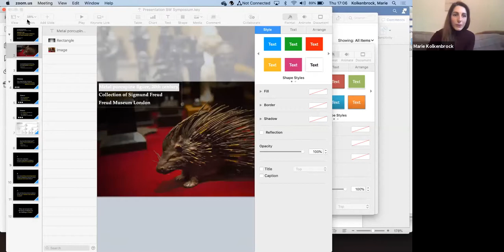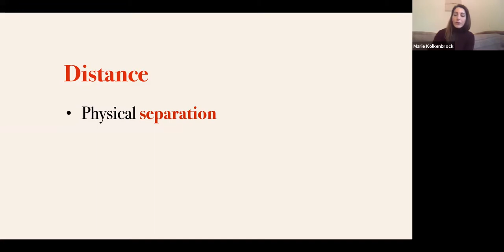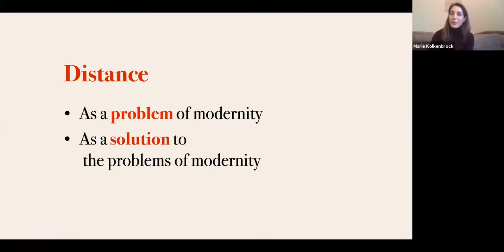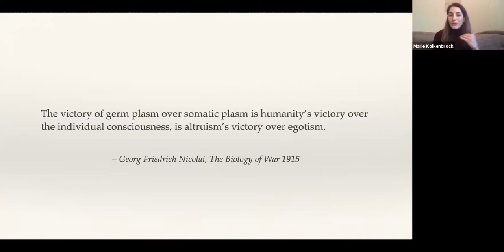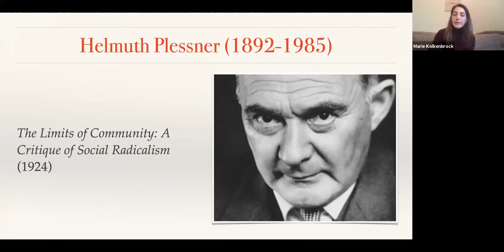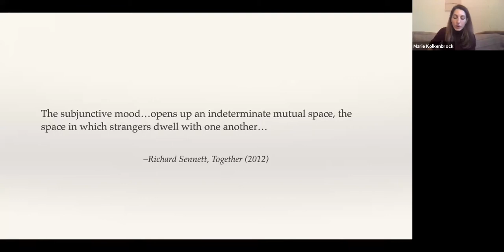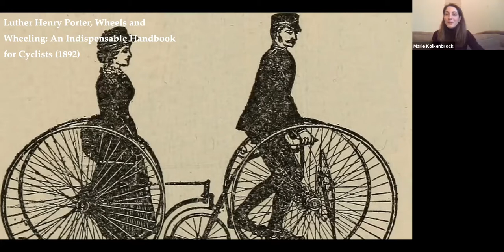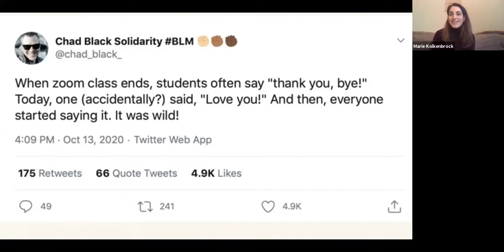Hedgehog Humanities: On the Ethics & Cultural Politics of Distance | Marie Kolkenbrock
Through the current pandemic, Marie Kolkenbrock's project on the cultural history of ‘distance’ has gained a new and rather uncomfortable urgency. The project’s leading goal is to examine the following question: what function does the concept of distance have in the twentieth and twenty-first century responses to the fundamental question of how to live together?

Marie Kolkenbrock is a Branco Weiss Fellow in the Department of German at KCL and a Trinity Hall alumna (PhD 2014).